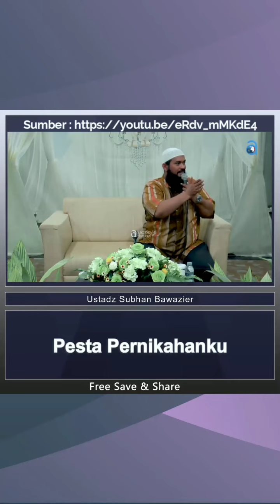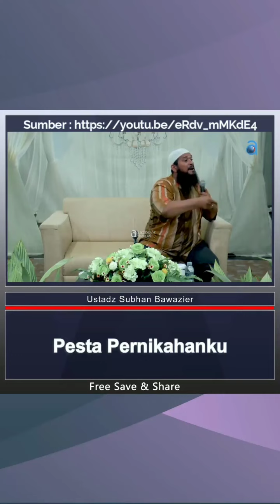PESTA PERNIKAHANKU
Sungguh sayang, anjuran ini sudah semakin diabaikan oleh kebanyakan kaum muslimin. Sebagian mereka terjerumus dalam perbuatan maksiat seperti pacaran dan semacamnya, sehingga mereka pun akhirnya menikah dengan kekasih mereka tanpa memperhatikan bagaimana keadaan agamanya. Sebagian lagi memilih pasangan idaman hanya dengan pertimbangan fisik. Mereka berlomba mencari wanita cantik untuk dipinang tanpa peduli bagaimana kondisi agamanya. Sebagian lagi menikah untuk menumpuk kekayaan. Mereka pun meminang lelaki atau wanita yang kaya raya untuk mendapatkan hartanya. Yang terbaik tentu adalah apa yang dianjurkan oleh syariat, yaitu berhati-hati, teliti dan penuh pertimbangan dalam memilih pasangan hidup serta menimbang anjuran-anjuran agama dalam memilih pasangan idaman.

Ilmu agama adalah poin penting yang menjadi perhatian dalam memilih pasangan idaman. Karena bagaimana mungkin seseorang dapat menjalankan perintah Allah dan menjauhi larangan-Nya, padahal dia tidak tahu apa saja yang diperintahkan oleh Allah dan apa saja yang dilarang oleh-Nya? Dan disinilah diperlukan ilmu agama untuk mengetahuinya.

Maka pilihlah calon pasangan hidup yang memiliki pemahaman yang baik tentang agama. Karena salah satu tanda orang yang diberi kebaikan oleh Allah adalah memiliki pemahaman agama yang baik.

Link kajian full Jakarta Mengaji (video yang di ambil)

Link kajian full The Rabbanians (yang tertulis)
Sumber @aladzievie.channel
Penceramah @usb.bawazier
Editor @hidayah_videodakwah